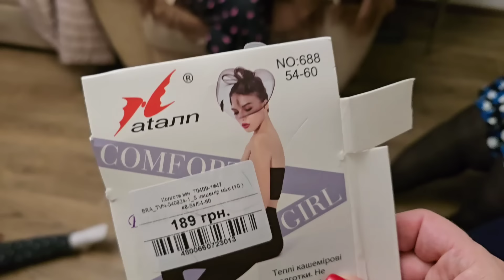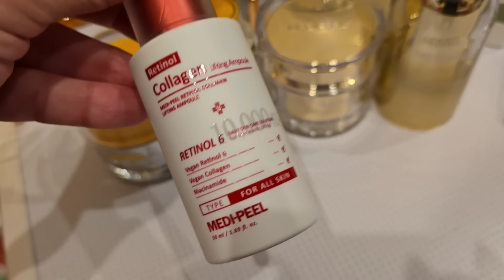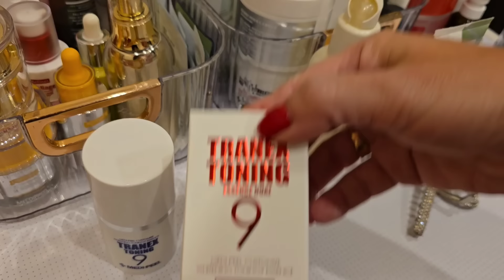ПРИМЕРКА ОДЕЖДЫ/ МЕРЯЮ КОЛГОТКИ 😅 КАК ПОЧИСТИТЬ ГРАНАТ ⁉️